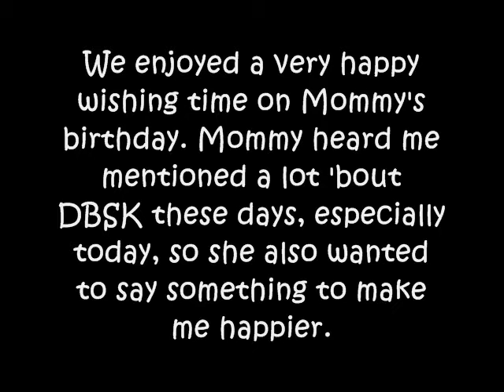[DBSK 8th Project] Happy 8th anniversary to DBSK (From Jen, Josh and our dear Mom)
We enjoyed a very happy wishing time on Mommy's birthday anniversary Dec 23, 2011. Mommy heard me mentioned a lot 'bout DBSK these days so she also wanted to say something to make me happier. She asked me and Josh to show her some English and Korean words. And she said: "I LOVE YOU, DBSK! COME BACK, PLEASE". Wow, so amazing! She did mention my fave artist on her birthday. I LOVE YOU, MOMMY! Double happiness!